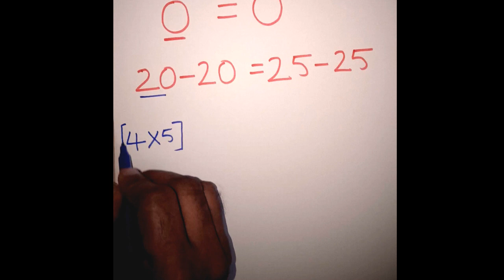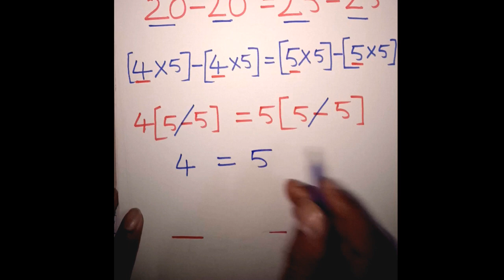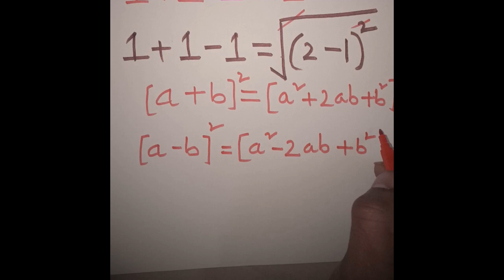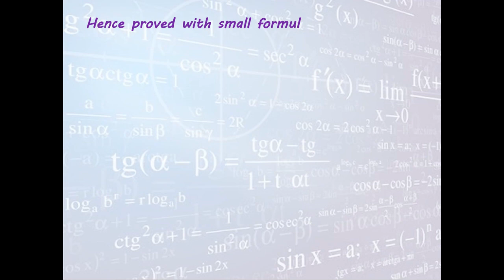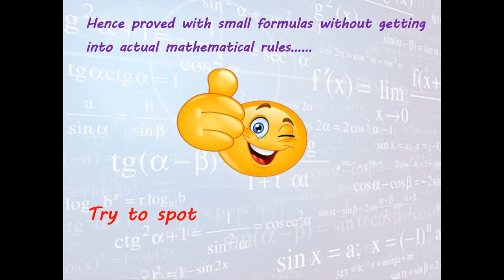2+2=5 & 1+1=0 Proof I Fun of Mathematics I Math tricks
2+2=5 & 1+1=0 Proof Fun of Mathematics I Math tricks.

2+2=5..
2+2=5 proof.
1+1=0 math tricks.
Breaking the rules of mathematics.It is not usual mathematical results that 2+2=5 & 1+1=0.
Video related to fun of mathematics or brain trainers related things will be uploaded on every Monday at 11:00 pm.